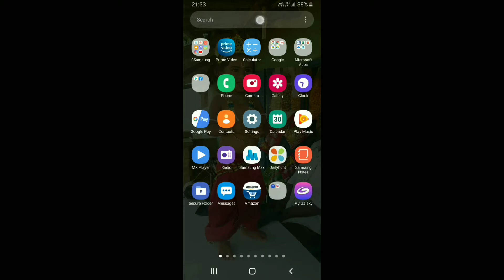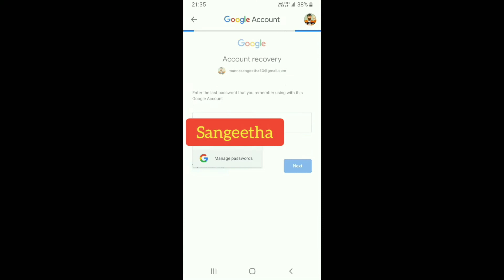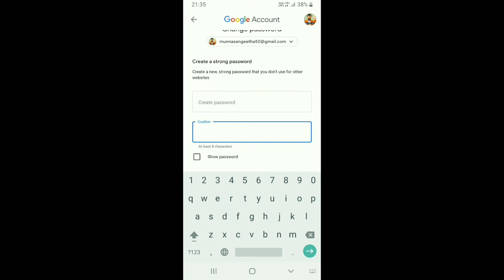How to change gmail new password | ismart Sangeetha